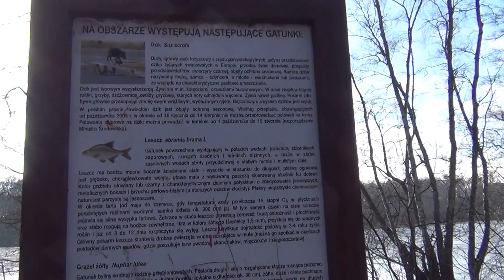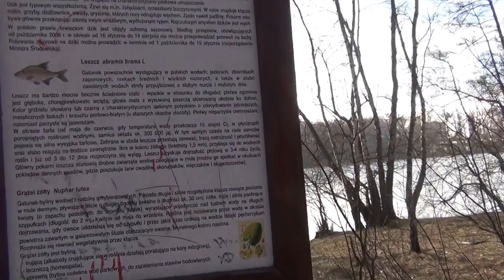PUSTY STAW ZAMARZNIĘTY JEST W GDAŃSKU - STOGACH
PUSTY STAW istnieje w dzielnicy Stogi w Gdańsku nieopodal przepięknej plaży.Po ostatniej inwestycji miasta Gdańska wokoło stawu wykonano ścieżkę rekreacyjną z wieloma machinami do ćwiczeń.Zimą ludzie też tu spacerują i nawet łapią ryby z pod lodu.Zaobserwowałem tam będąc na niedzielnym spacerze w lutym 2017 r. jak robi się przeręble specjalnym wiertłem a także zobaczyłem rajd samochodem po lodzie. Spotkałem też sportowca , który to trenuje rekreacyjnie dla swojego zdrowia i do tego wszystkich mieszkańców Stogów namawiam i zapraszam nad PUSTY STAW.